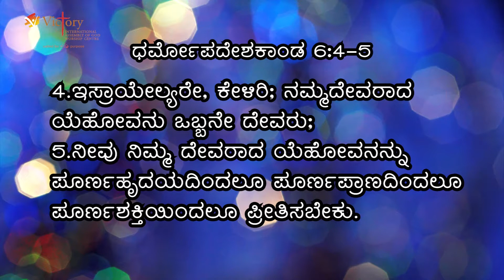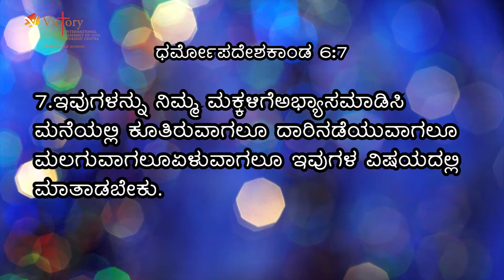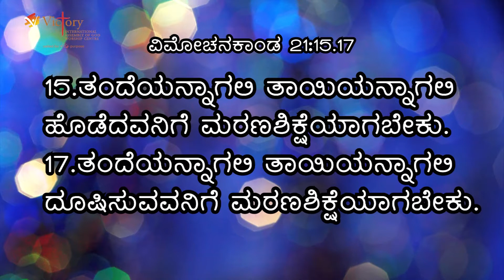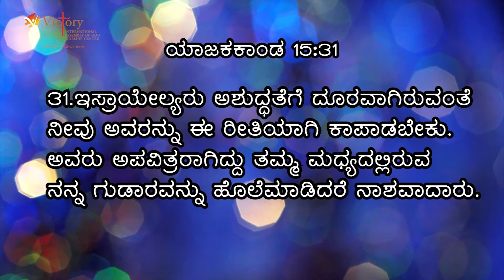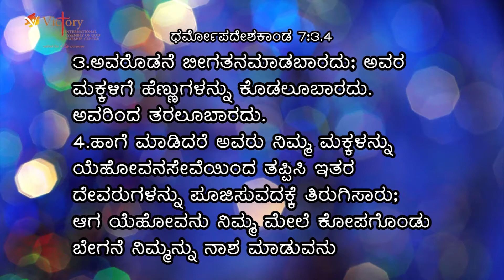ಕನ್ನಡದಲ್ಲಿ ದೇವರ ಸಂದೇಶ | Remember your God | pastor Chandra Mouli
pastor chandra mouli - kannada sermon - Remember your God